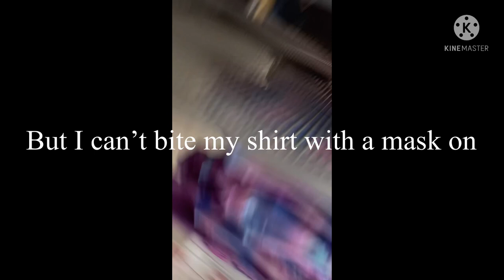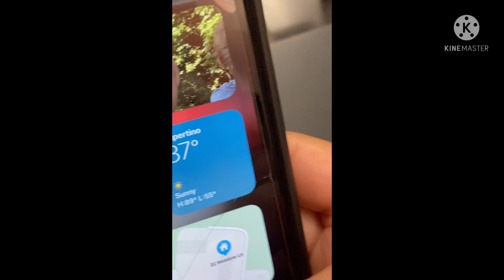Target vlog (w\poke absol)